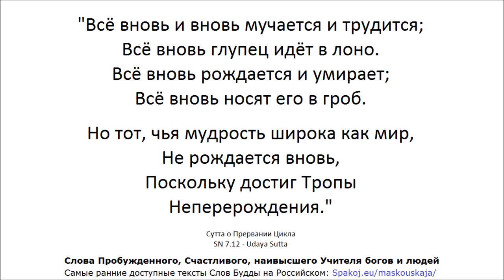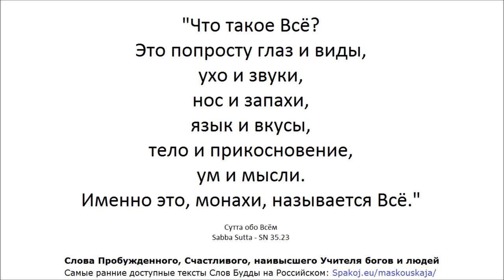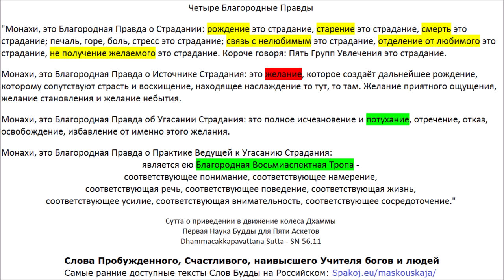АН 1: Книга Единиц (Ангуттара Никая 1: Екака Нипата)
АН 5.202